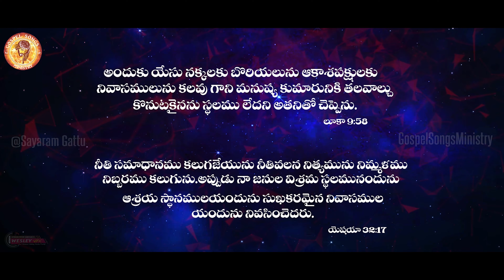Latest Telugu Christian House Dedication Song | Devaa Ilalona Neevu | Housewarming Telugu Jesus Song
Latest Telugu Christian Housewarming or House Dedication Songs ​ by @GospelSongsMinistry - Sayaram Gattu | Devaa Ilalona Neevu | దేవా ఇలలోన  నీవు మాకిచ్చిన గృహము | Telugu Christian Songs Latest 2020

Lyrics and Tune: Sayaram Gattu
Singer: Singer Srinisha Jayaseelan
Producers: Vishali Gattu & Mayukh Raj Gattu
Creative Head: Symon Peter.Chevuri
Live Mix: Vincey Digi tech ( Sound Eng : Raju )
Mix & Master: I.Vincent Raj ( Vincey Production )
Editing & VFX: Hallelujah Raju
Post Production: Wesley Vfx Visual Studios, Chennai
Poster Desings: Fresh Ideas

This song is about Housewarming or House Dedication to God! As Jesus said that, Birds has nests and Fox has places to hide, He does not have any place to shelter. During His birth also there is no place in world. Though we are sinners and He is compassionate on us and fulfill His promises and provide us the houses as we need. The song is like prayer to Him to give us the strength to live according to His word and  to reflect His love and also do His work.

This wonderful telugu christian housewarming or house dedication song performed by Singer Srinisha Jayaseelan . Srinisha Jayaseelan is now participating in Vijay TV Tamil Super Singer and top on the score. Srinisha is also singing in Tamil Movies as playback singer and also dubbing for tamil actress.

Sayaram Gattu written this blessed lyrics based on his life and the new house they blessed with in Seattle, WA (USA). Many songs written by him as below: